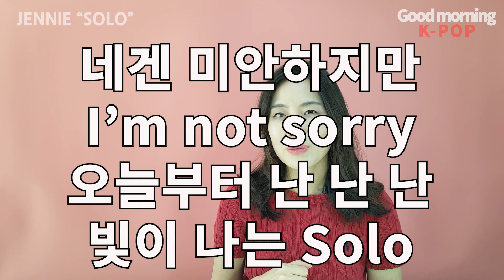KPOPで楽しく韓国語を学ぼう Jennie "Solo" - 歌詞(韓国語講座)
Jennie "Solo"曲の歌詞を読みながら韓国語の表現を学ぶことができます。
韓国語を簡単に！楽しく学びましょう！🙌

歌詞: TEDDY
作曲:  TEDDY, 24